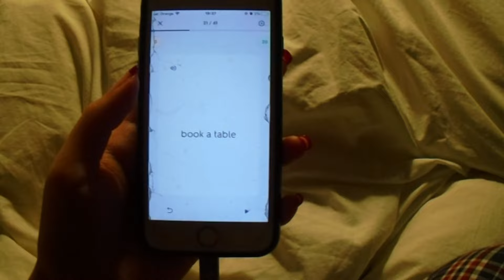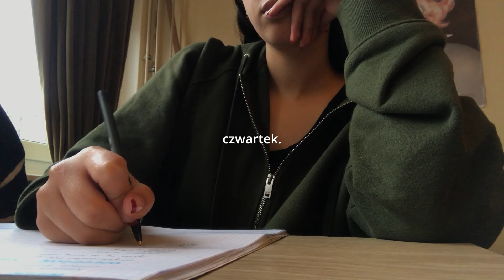szkolny vlog, czyli próba nauki na ostatnią chwilę.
hello guys!!! zapraszam na produktywnego szkolnego vloga. pokażę jak się zorganizować i dobrze rozplanować czas kiedy ma się mało czasu na naukę. szybkie przepisy. jak zrobić vision board na 2024 rok i jak być wytrwałym w soich postanowieniach i nie rzucać ich po tygodniu.
mam nadzieję, że wam się spodoba love
jak być produktywnym
productive vlog
jak się zorganizować
vision board
jak być wytrwałym w swoich postanowieniach
weekly vlog
productive school vlog
study vlog